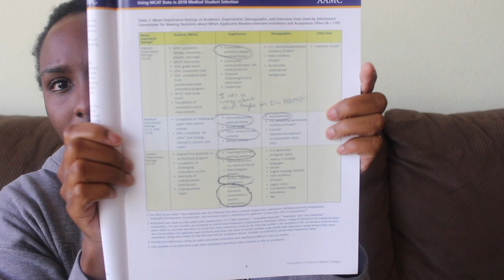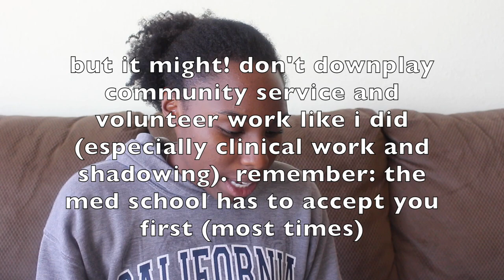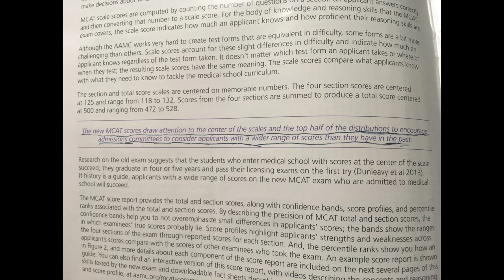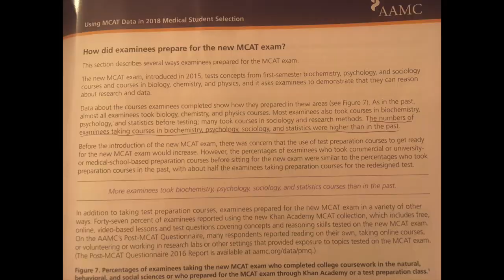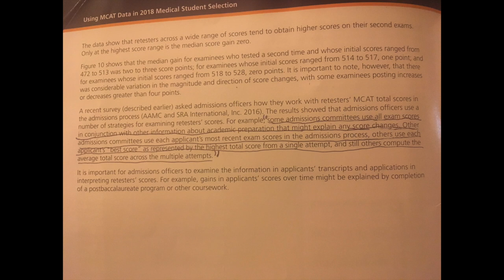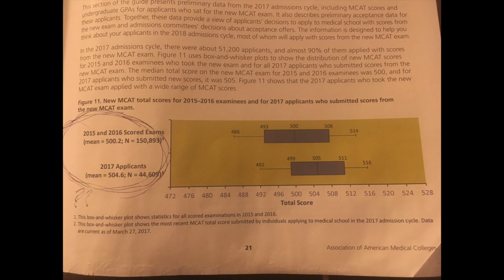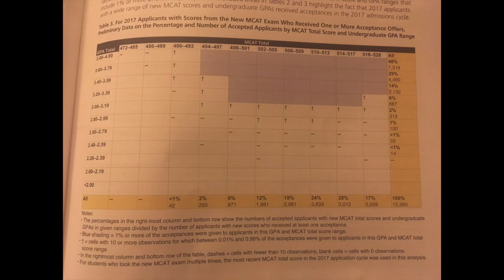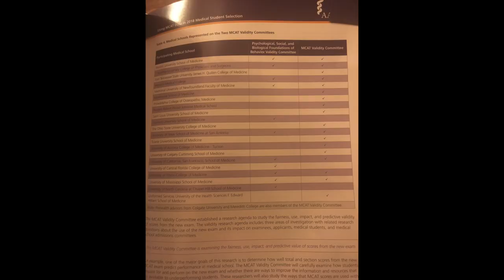Tips For The MCAT - What The AAMC Thinks Of The MCAT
General Channel Description: Welcome to MDPhDandMe! My name is Chelsea Nnebe, I am a URM student at Stanford’s MD/PhD program, and I want to take you on a journey with me as I train to become a physician scientist. This platform is meant to be interactive. I want to hear from you! Whether you’re a pre-med, a high schooler, an MD/PhD student, a full-fledged physician-scientist, or just a curious on-looker, I want to know what you all think. I look forward to hearing from you soon!